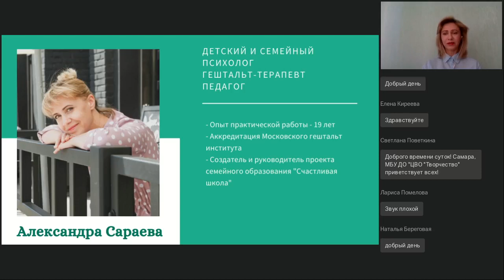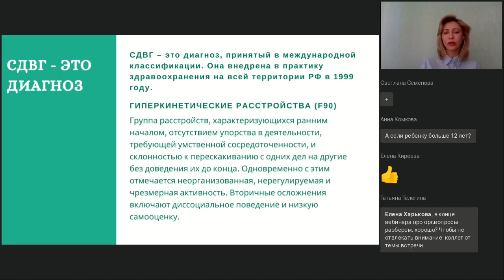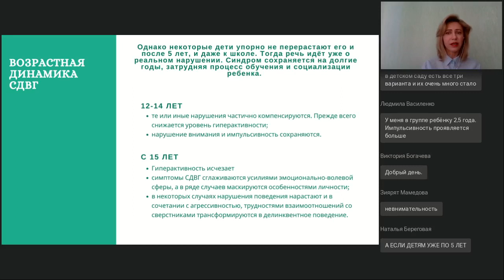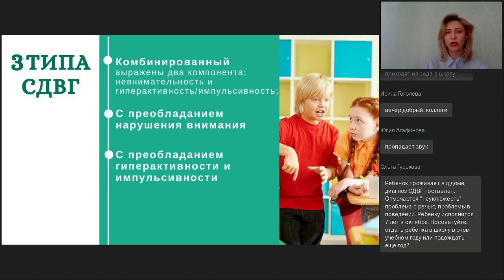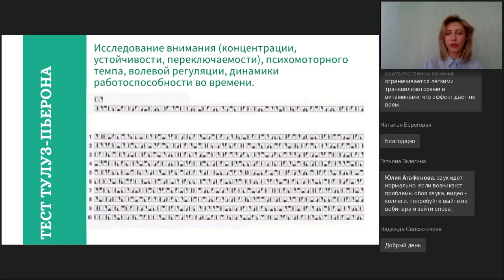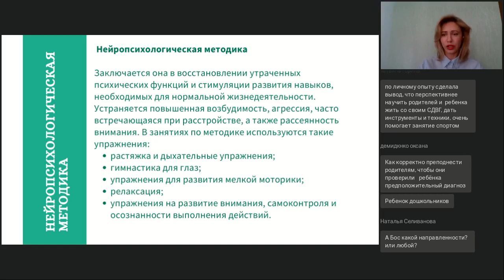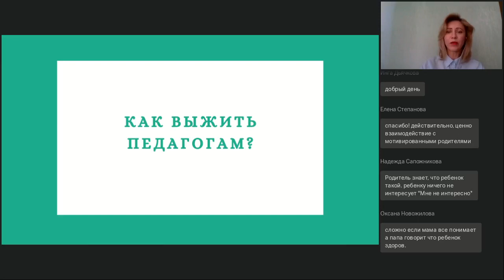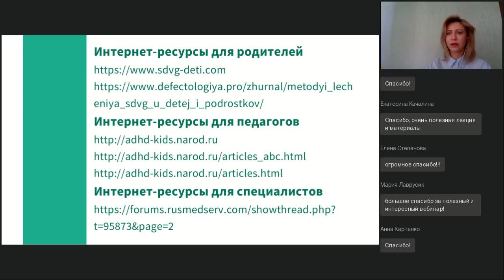СДВГ — выжить и научить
Вебинар
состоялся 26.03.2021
Ведущая вебинара:
Александра Сараева, сертифицированный гештальт-психотерапевт, аккредитация Московского Гештальт-института. Ведущий детско-родительских групп. Организатор проекта альтернативного семейного образования.

Синдром дефицита внимания и гиперактивности — бич детских коллективов. Один ребёнок может разрушить учебную атмосферу целого класса. На вебинаре обсудим разницу между невоспитанностью и СДВГ, разберем диагностические методики, а также практические приёмы работы с родителями такого ребёнка и возможные выходы из этой сложной ситуации.

Наши ближайшие онлайн-курсы:
🔥 "Технология проектирования в работе с обучающимися":